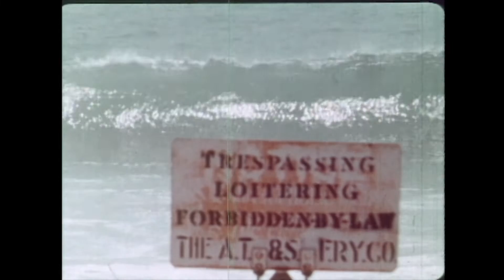The Severson Files | Pacific Vibrations Part Ten (alternative soundtrack)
Pacific Vibrations features Jock Sutherland, Bill Hamilton, Rolf Aurness, Merv Larson, Jeff Hakman, Mike Tabeling, Rick Griffin, Angie Reno, Brad McCual, Miki Dora, Chuck Dent, Steve Bigler, Greg Noll, Dale Velzy, Dewey Weber, Mike Purpus and more.